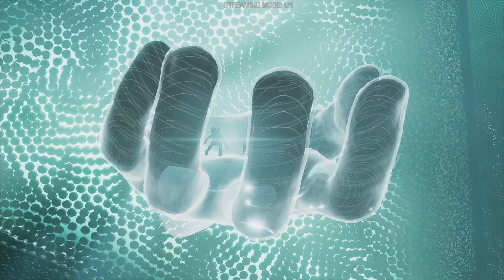GUARDIANS OF THE GALAXY Gameplay and Walkthrough Part 7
This is the walkthrough gameplay of Marvel's GUARDIANS OF THE GALAXY PART 7.  It will be the full series, review, and I played it on the Xbox series X. This is was a fun game to play, hope you enjoy watching.